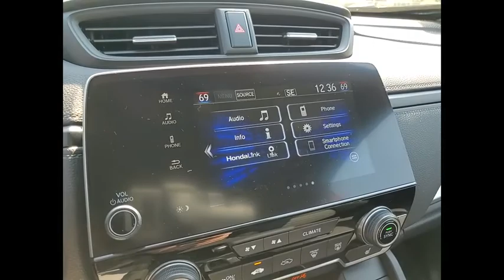2021 Honda CR-V Lisle IL H11202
2021 Honda CR-V Special Edition

The Honda Superstore of Lisle.